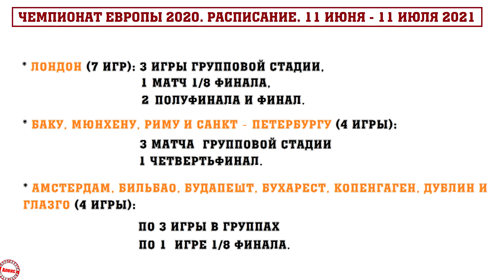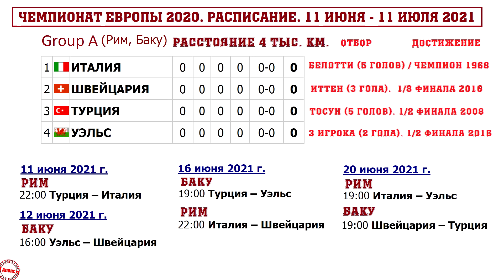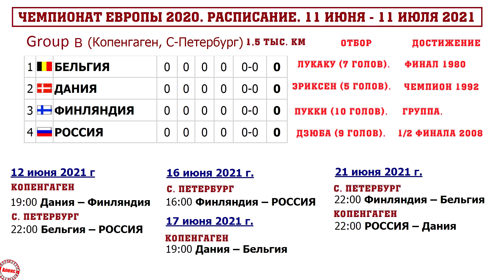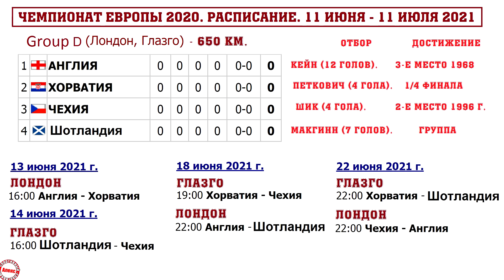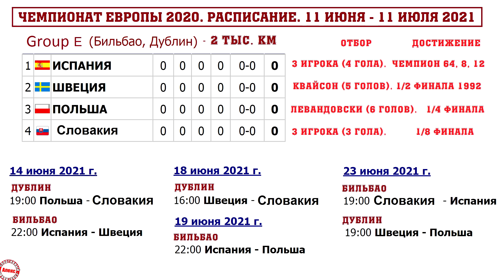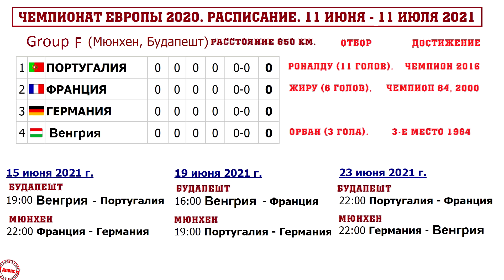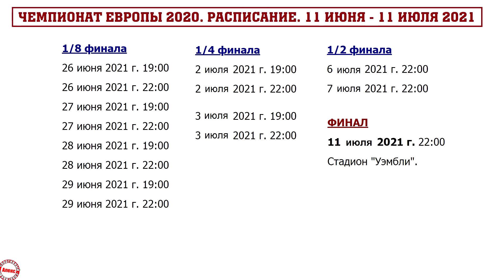Лови расписание чемпионата Европы по футболу 2020. Календарь + схема.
ЕВРО 2020. Полное расписание + календарь.